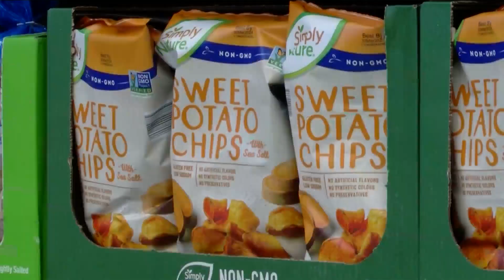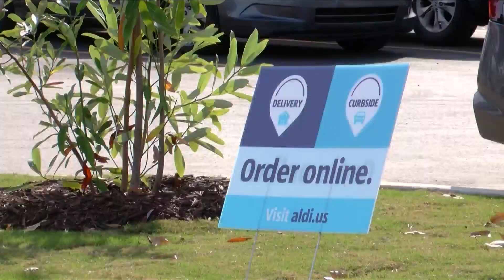New ALDI store opens in Baton Rouge Thursday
BATON ROUGE, La. (BRPROUD) — A well-known grocery store chain ALDI – is expanding across Louisiana, including here in East Baton Rouge Parish. A second location is set to open in Baton Rouge on Thursday, Dec. 14.

Cheaper prices, fresh food, and quick checkout lanes are what people look forward to when choosing ALDI.

“Not only is it great prices, it’s organic and natural things, too. So, you’re, you’re getting, again, a bang for your buck,” said Gail Nelson, Baton Rouge resident.